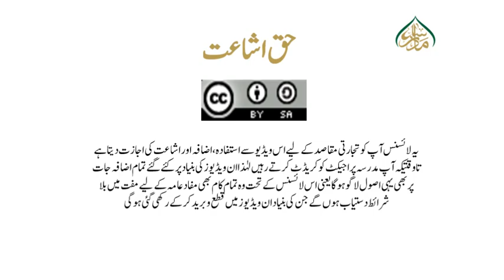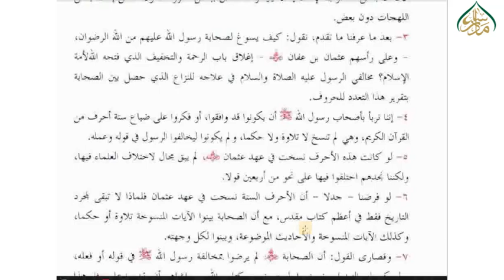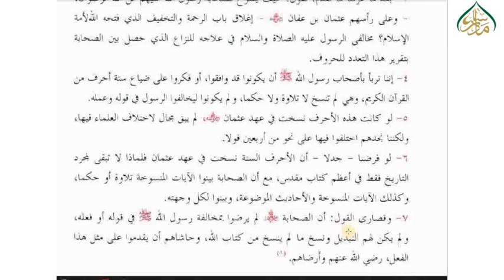سبق نمبر 38 علامہ طبری کے مذہب کا مناقشہ اور رد